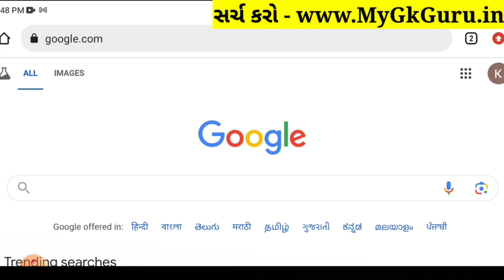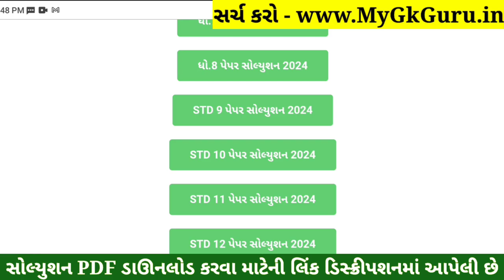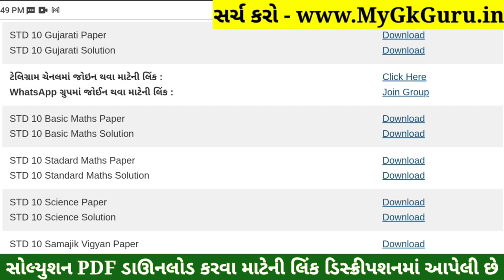STD 10 Gujarati Paper Solution 2024 80 Marks, Dhoran 10 Gujarati Paper Solution 2024 80 Marks